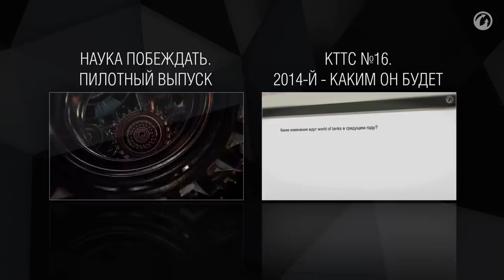Легкие танки в Командном бою. Наука побеждать №2 [Мир танков]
Лёгкие танки в режиме "Командный бой".
Для чего они нужны?
Какие взять?
Как правильно их использовать?
Об этом и не только - во втором выпуске обучающей программы "Наука побеждать".